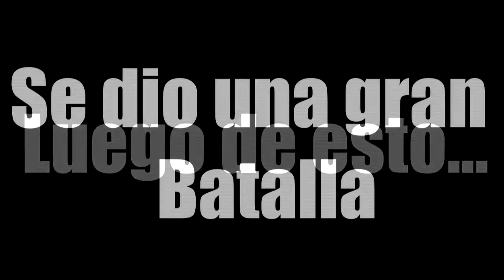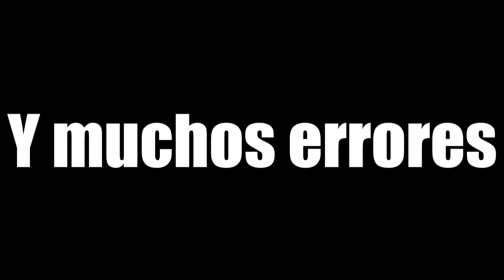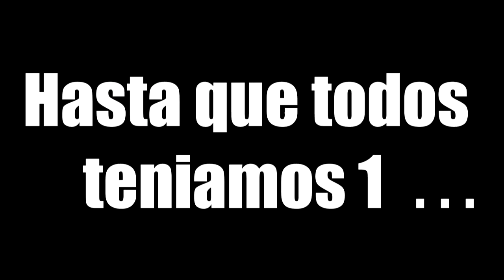WORMS REVOLUTION - ES IMPOSIBLE QUE PIERDA - [Lochox]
Juego - Worms Revolution